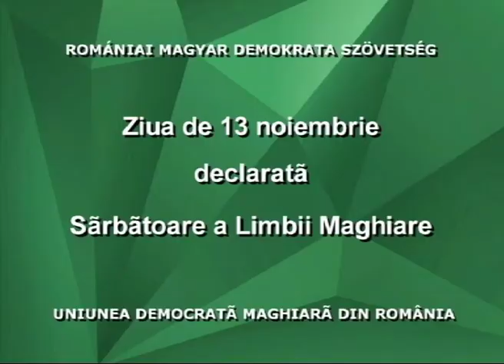Tribuna Partidelor Parlamentare - 30 octombrie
Fragment din ediţia din 30 octombrie 2015 a emisiunii Tribuna Partidelor Parlamentare, transmisă marţi, joi şi vineri, de la ora 12:30 pe TVR1.